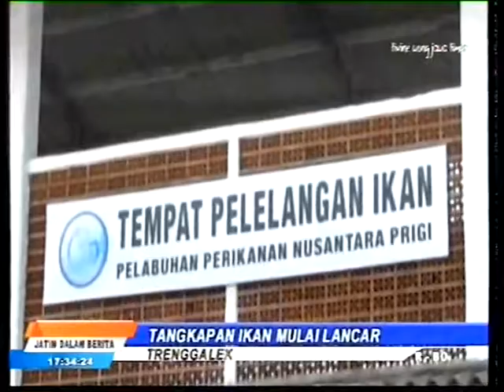TANGKAPAN NELAYAN TRENGGALEK MULAI LANCAR_JATIM DALAM BERITA 02 NOVEMBER 2017